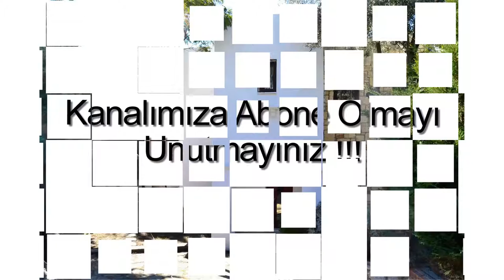Kumbahçe Satılık Dubleks Villa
Bodrum Kumbahçede, 3 Oda, 1 Salon, 1 Amerikan Mutfak, 2 banyo ( Ebeveyn Banyolu ), WC, 2 Balkon, Teras, 210 m2, Yüzme havuzlu, Açık ve Kapalı otopark, Güvenlikli, Denize yakın, Deniz Manzaralı, Doğa Manzaralı, Şehir Manzaralı, Krediye uygun, Satılık Dubleks Villa.